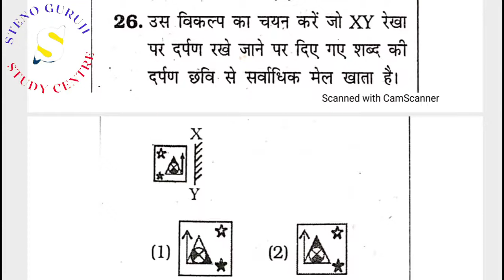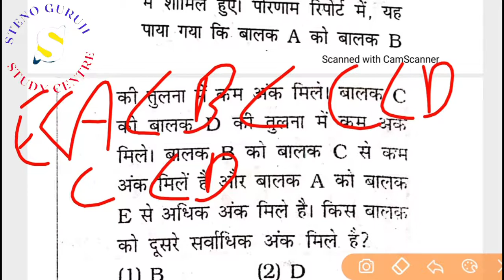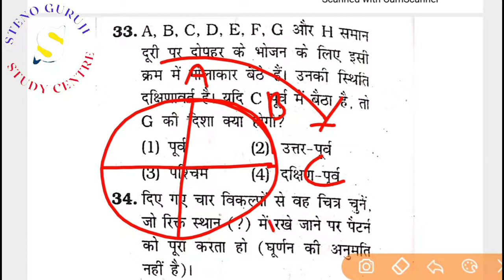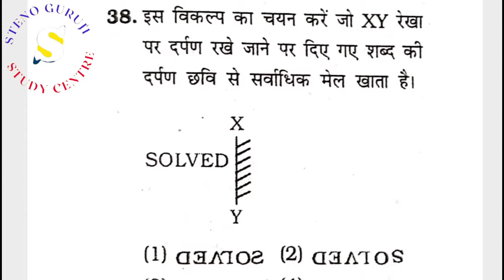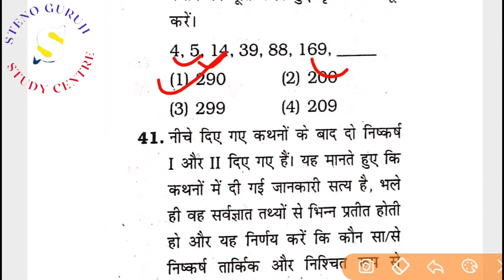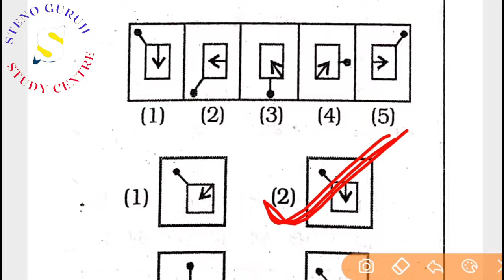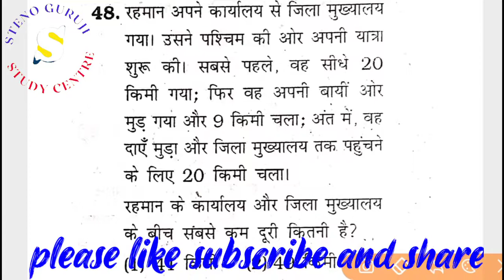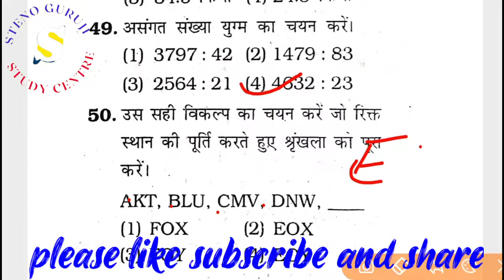SSC स्टेनोग्राफर Previous Year reasoning questions | Reasoning Trick | Top level question | #2